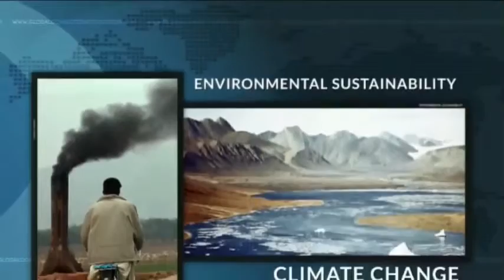Lisa Doughten on GCTV with Bill Miller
- Lisa Doughten, Chief of the UN Central Emergency Response Fund highlights how the Fund provides emergency assistance to reduce the loss of life and offer humanitarian aid. 3 February, 2016